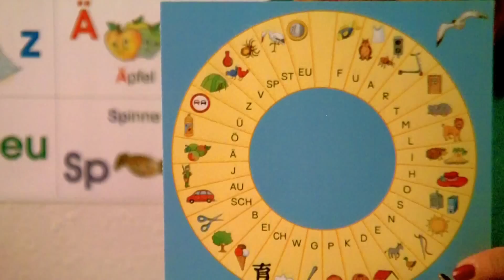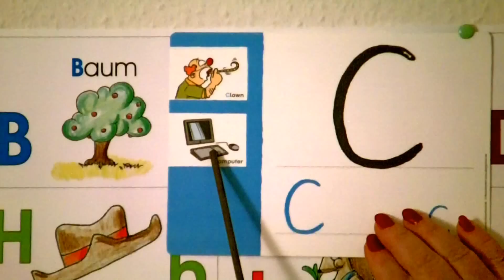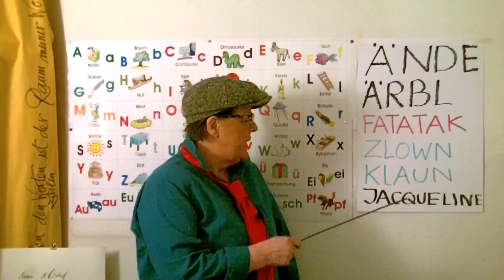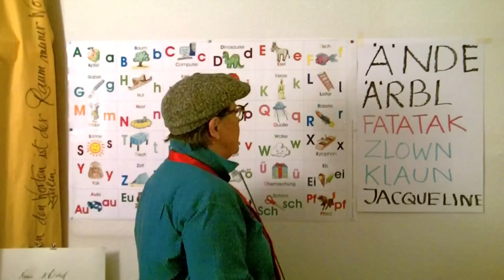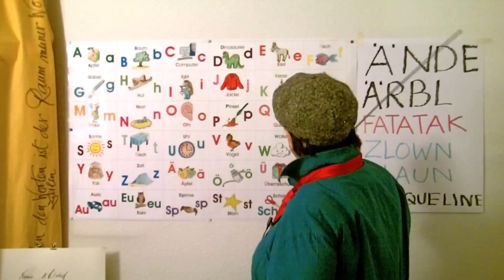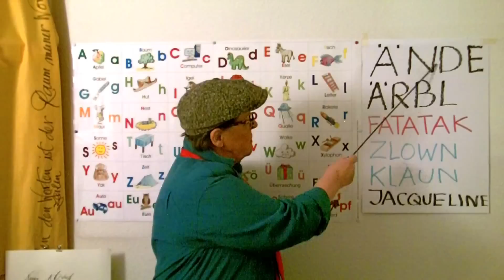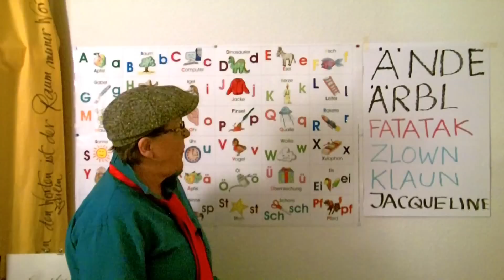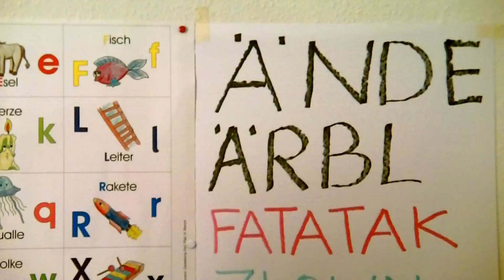Die "Anlauttabelle"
"Wie Pseudo-Legasthenie entsteht"...Dorendorff ist Schulschrift-Sachverständige und Handschrift-Coach für Kinder. Sie erklärt leicht verständlich, warum beim Schreibenlernen mit Anlauttabelle die Fehler entstehen.